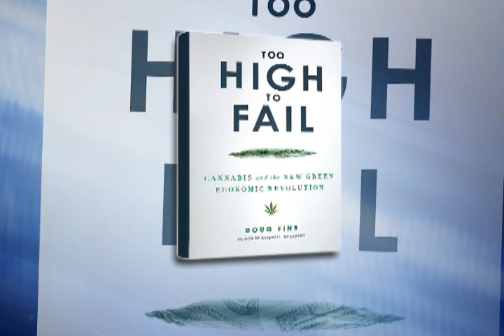Time to Legalize Marijuana?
Senior political correspondent, Andrew Whitman, interviews Doug Fine, author of "Too High To Fail: Cannabis and the New Green Economic Revolution." The interview is followed by a panel discussion with host Richard French, political journalist Dominic Carter and New York State Senator, Greg Ball on the benefits and downfalls of legalizing marijuana.